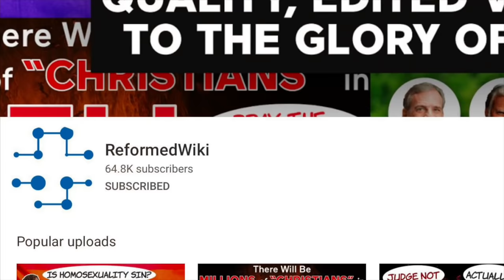What you should know about Voddie Baucham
Voddie Baucham